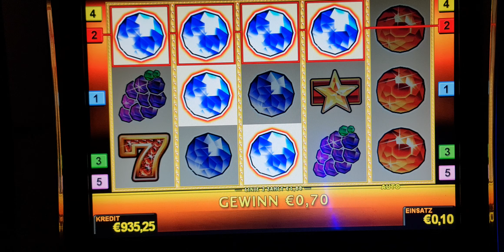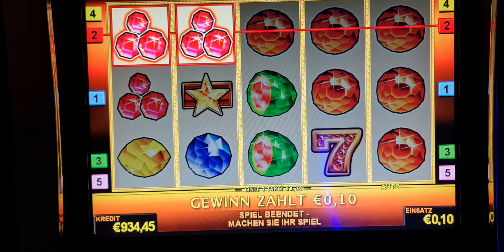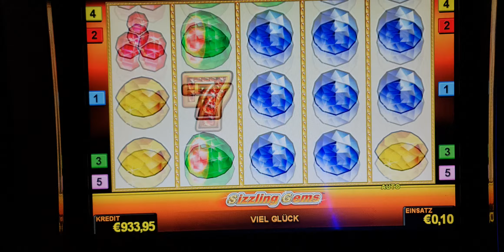Sizzling Gems ! #2 Euro Bet ! slot machine! Freispiele! novoline ! Big Win!